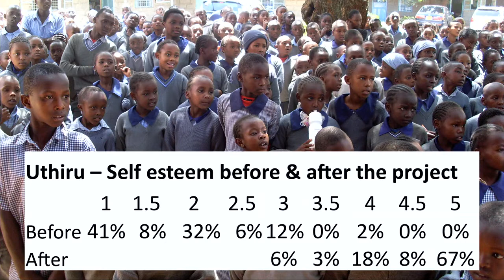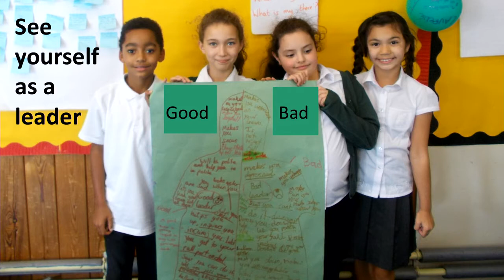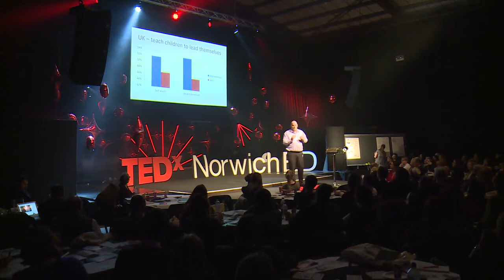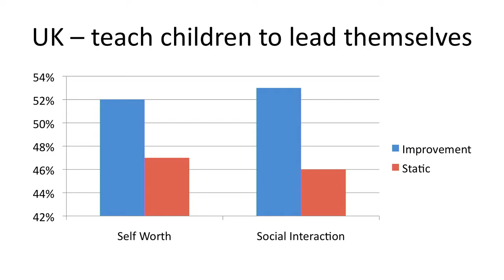Grandad’s toolbox – a tool for every generation. | Colin Tapscott | TEDxNorwichED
As a child, Colin's Grandad's toolbox had a tool for everything. Whatever problem came up, his Grandad had a tool to fix it.  His greatest asset though was not teaching Colin how to use tools – it was teaching & modelling to me how to lead myself.

As a headteacher, every day when Colin come into school, he sees a generation who don’t know how to lead themselves. And so it is down to us, like my Grandad did to me, to teach the next generation how to use leadership.

Leadership is not for the elite. It is a multi-tool to apply to anything, which we need to teach to our children. Whether it’s children in East Anglia or in Nairobi, Kenya, teaching them leadership mindsets impacts positively on their self-esteem and then on educational performance. More importantly, leadership inspires and equips them to lead themselves through the challenges of our modern world.

Born the son of a farmhand, ‘do your best' was the family mantra. So I did. A gap year experience led me to a career in education and by the age of 30, my first headship was amalgamating two Stevenage primary schools. 18 years later, I'm running a 650 place primary school in Ipswich. As the founder of a children's charity, Lemmings Holidays, and through working with ‘Emerging Leaders’ charity,  I love leading others to inspire leadership skills in children in the UK and abroad. Father of 3 children, I love watching them now bringing leadership and hope to children too.